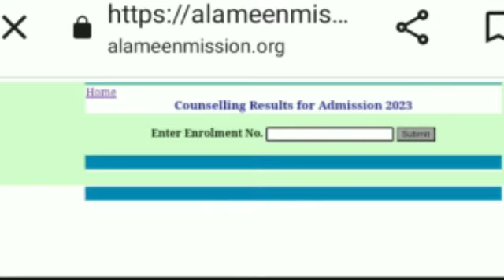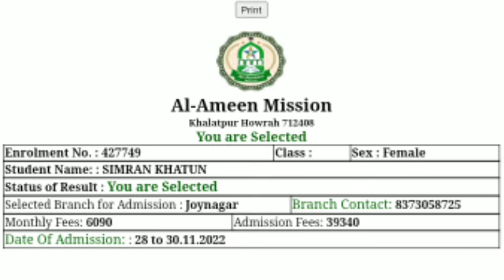ছাত্র ও ছাত্রীদের আল-আমীন মিশনে কাউন্সিলিং রেজাল্ট শিক্ষাবর্ষ ২০২৩